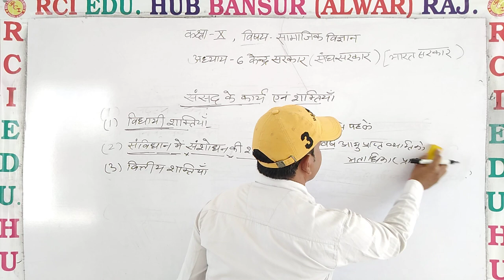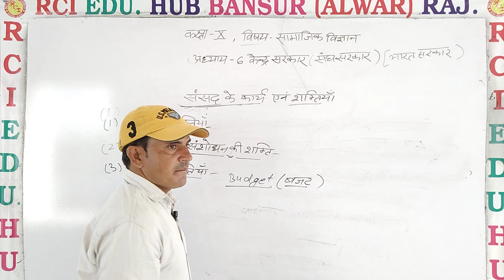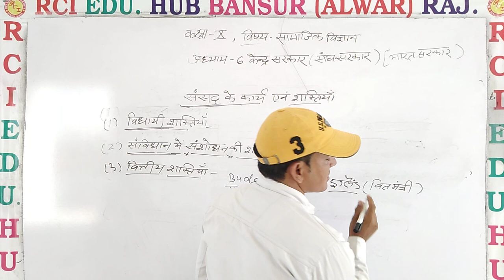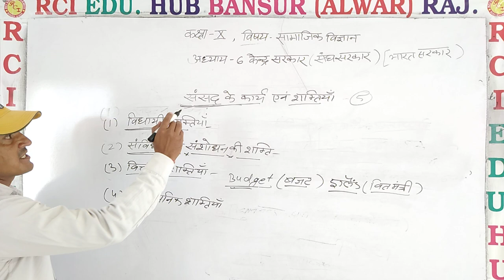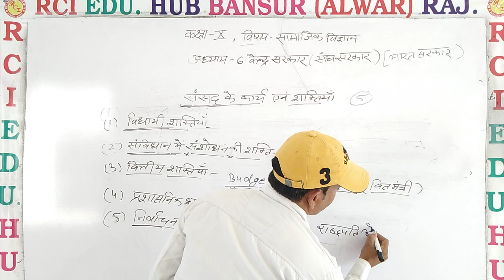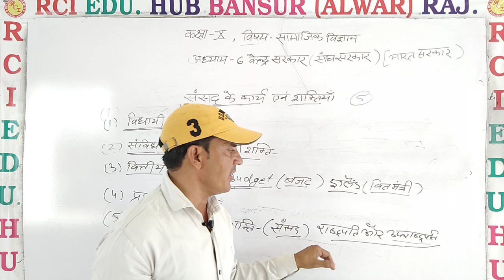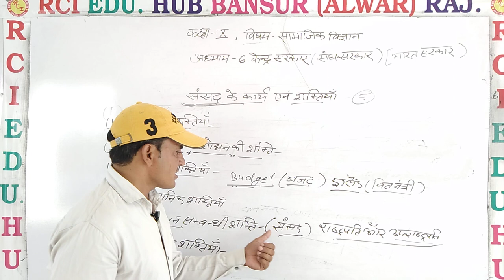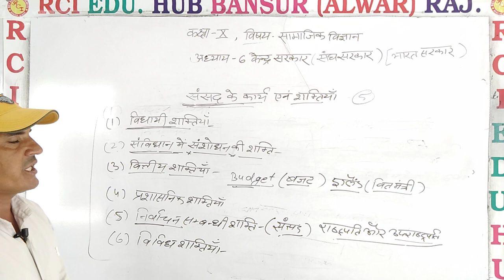केंद्र सरकार class 10th video 6